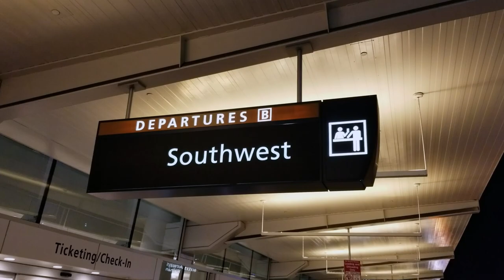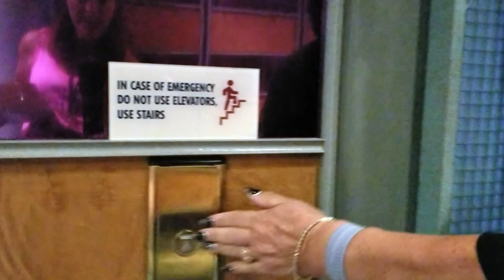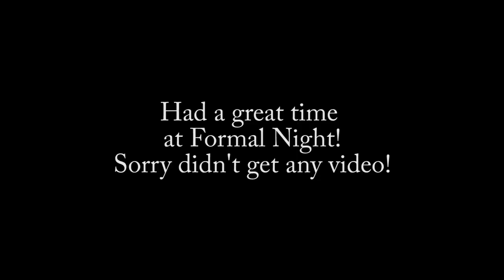Carnival Miracle | Hawaiian Cruise | Vlog#22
Join us as we embark on a 14-day cruise to Hawaii on the Carnival Miracle! Setting sail from the port of Long Beach on October 19th, we'll be visiting the beautiful islands of Maui, Kona, and Honolulu. Our first stop is the island of Maui, where we'll be indulging in some much-needed relaxation at the Spa and taking a thrilling snorkel tour to explore the crystal-clear waters and vibrant marine life. Follow along as we share our experiences and adventures on this once-in-a-lifetime trip to paradise.